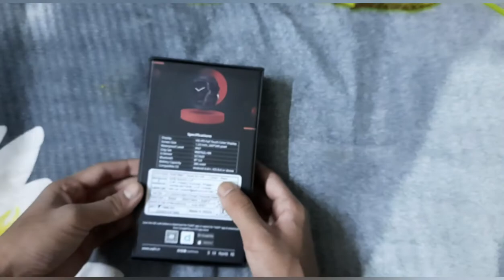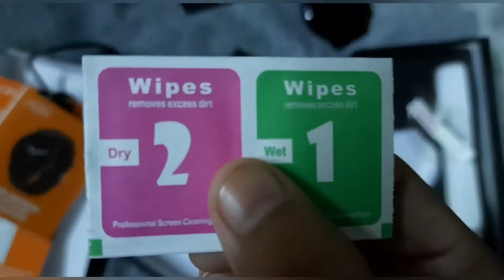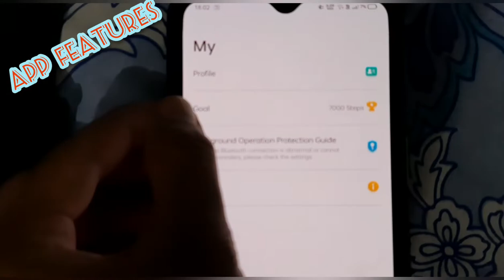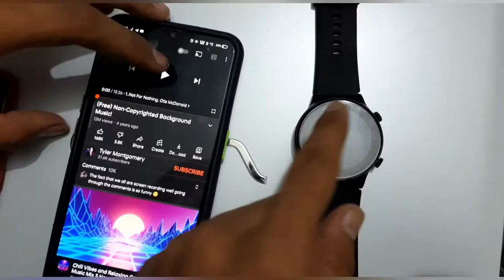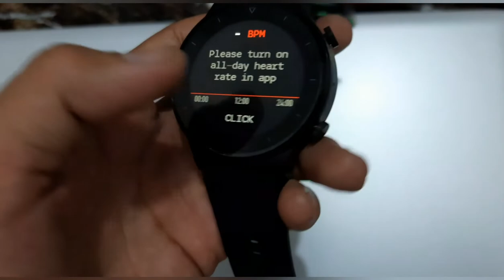unboxing and testing||AQFIT W9 SMART⌚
hello doston es video m mene unbox aur test aqfit smart watch.

license》